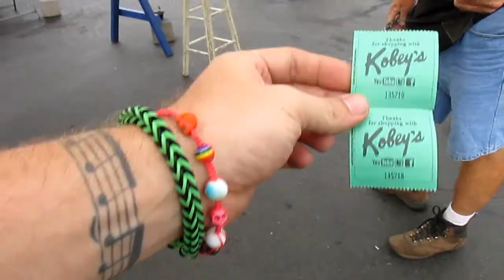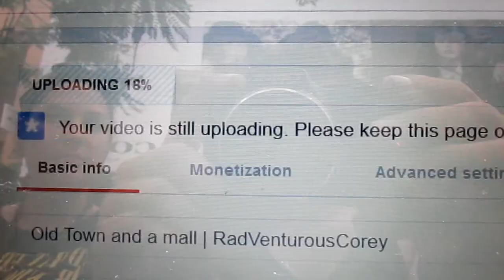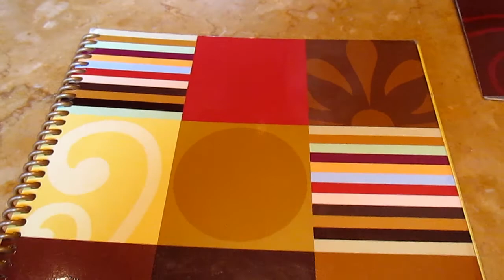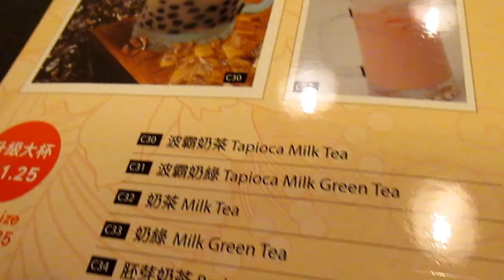Moving into a castle on Halloween | RadVenturousCorey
Day 90// Me and Rayna moved in to a CASTLE ON HALLOWEEN!